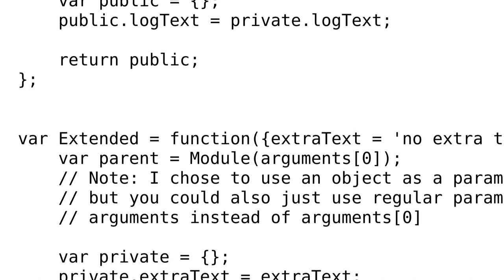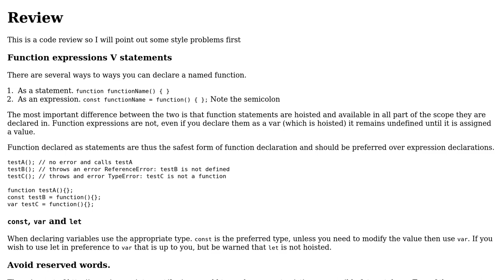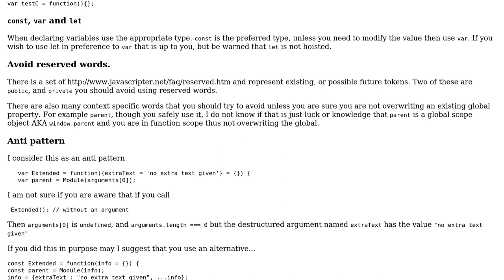Revealing module pattern modified for more class-like behavior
With thanks & praise to God, and with thanks to the many people who have made this project possible! You are responsible for your own actions.